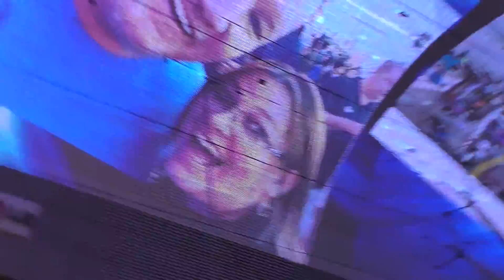Leon and Leona